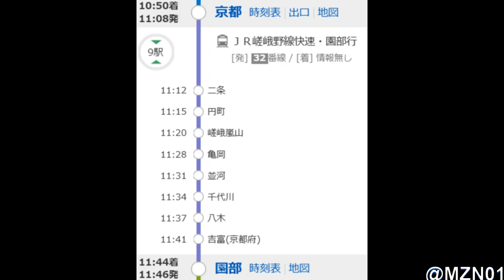【旅行】JR嵯峨野線快速園部行き、京都駅→園部駅。画像：路線図、京都駅、八木駅（線路上の鹿の死骸撤去作業で30分停車）2023/5/26①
transgender femalemask travel
In JR Sagano Line Rapid bound for Sonobe, Kyoto Station → Sonobe Station. Image: Route map, Kyoto station, Yagi station (30 minute stop to remove deer carcasses on the tracks) on May 26th 2023.  Hebe+ mask.